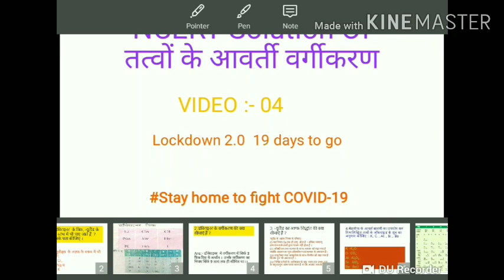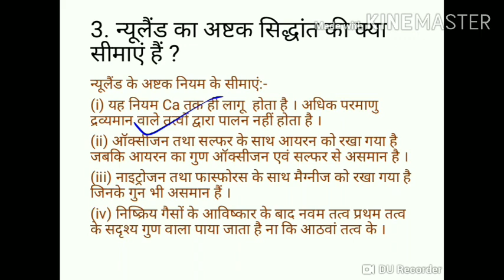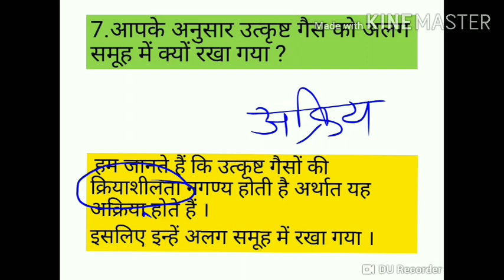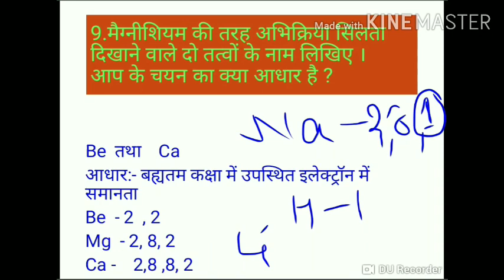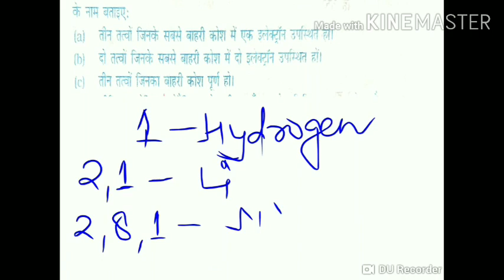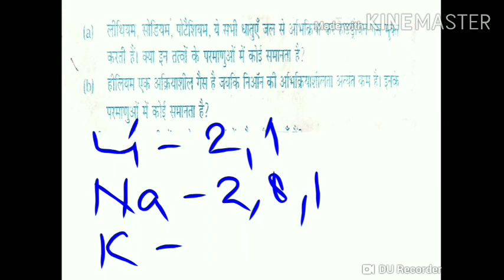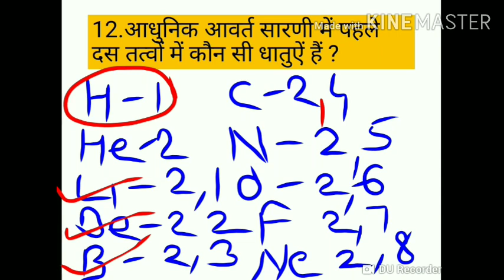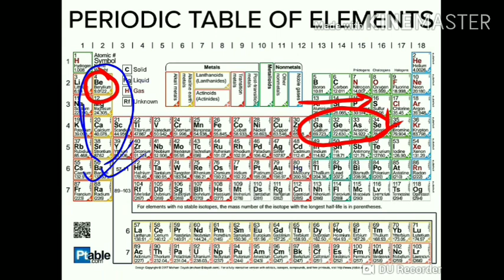NCERT Solution (तत्वों का आवर्ती वर्गीकरण )